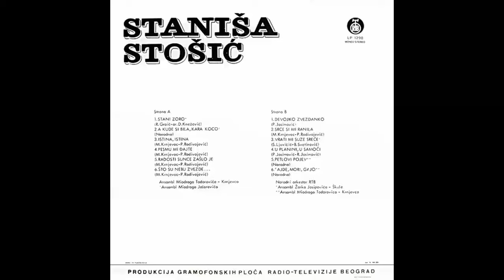Stanisa Stosic - Petlovi pojev - (Audio 1974) HD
Ensemble –  Ansambl Miodraga Todorovića - Krnjevca
Written-By – Narodna